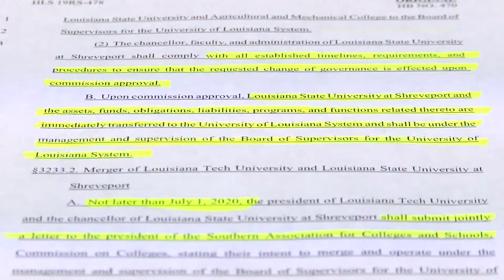Comparing the two LSUS and LA Tech merger bills